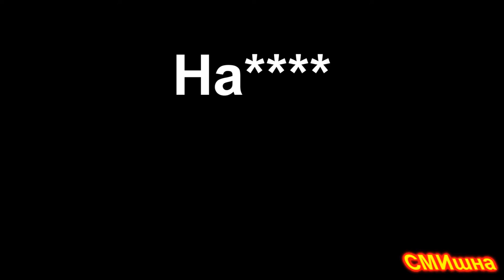СМИшна.... 3 часть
Всем, привет. Просто почитай информацию данного видео.

Игра: Реальная жиизнь!